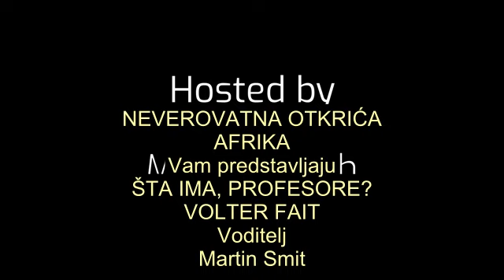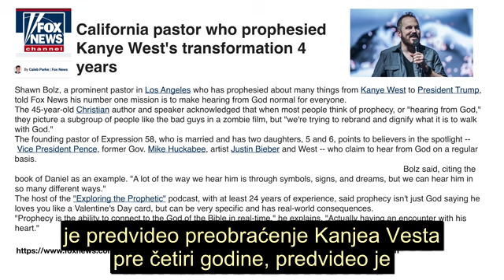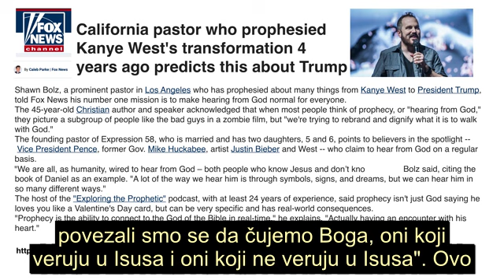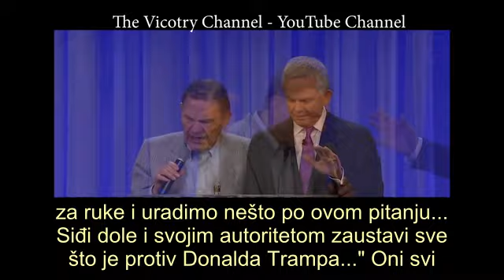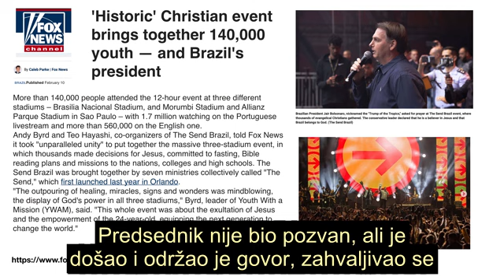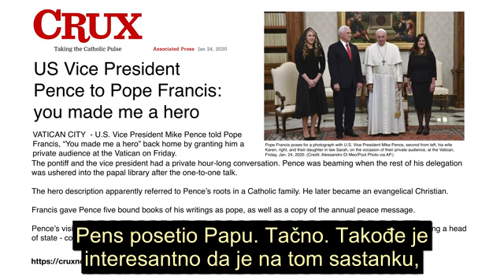02 Valter Fajt - Sta ima profesore?